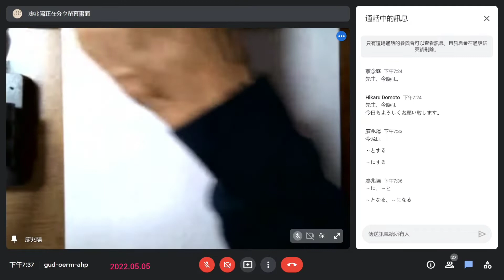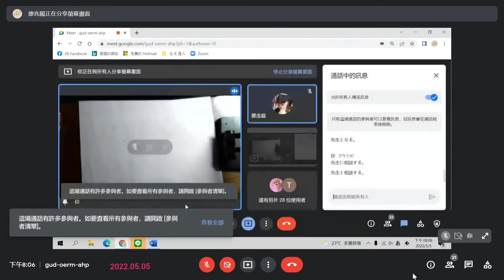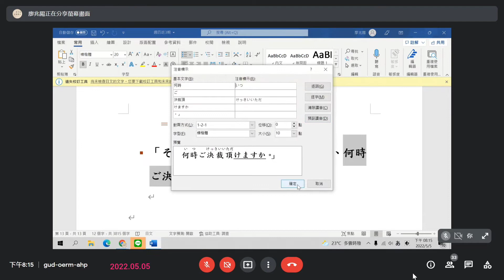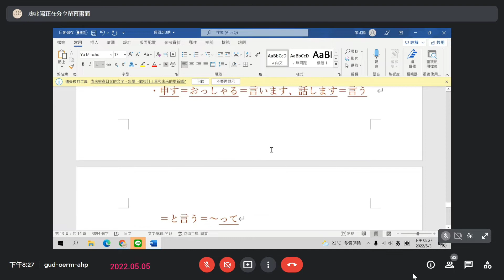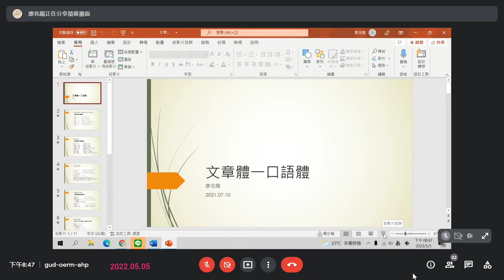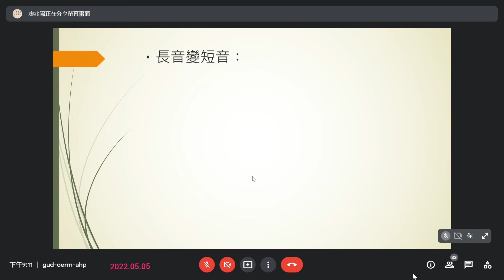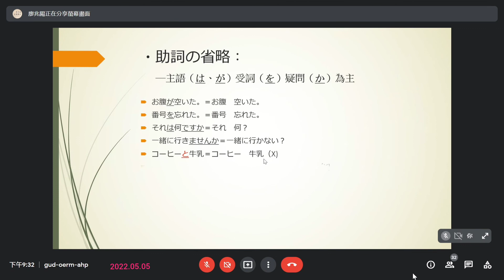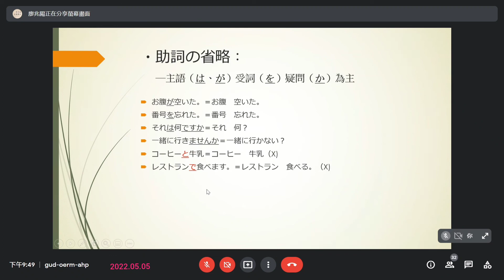廖兆陽老師日語 小說視訊班(四) 20220505 ~とする～にする 尊敬語謙遜語 文章體口語體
~とする～にする　尊敬語謙遜語  文章體口語體